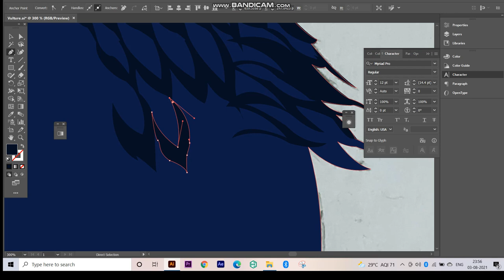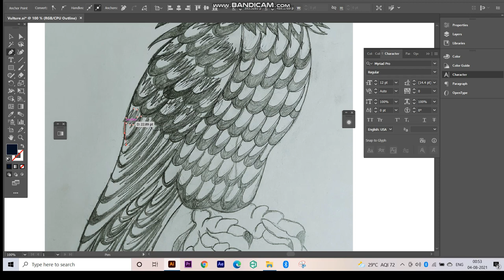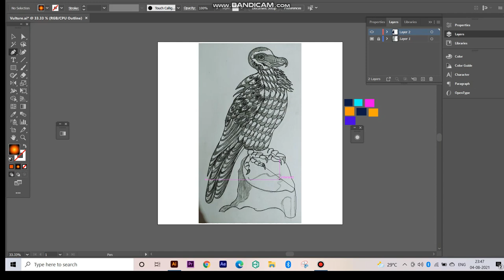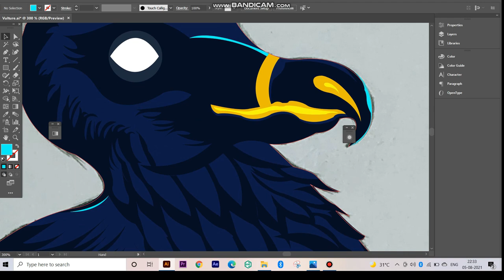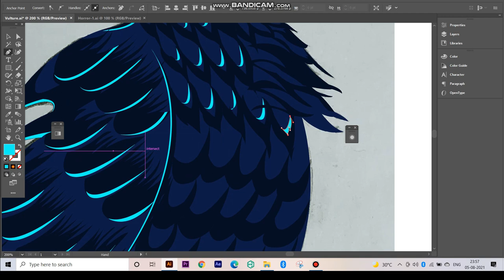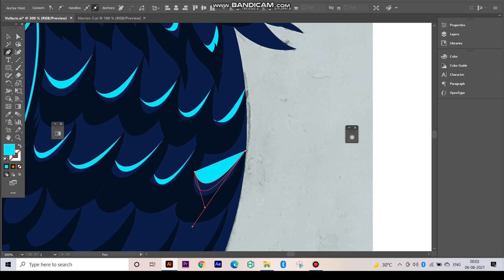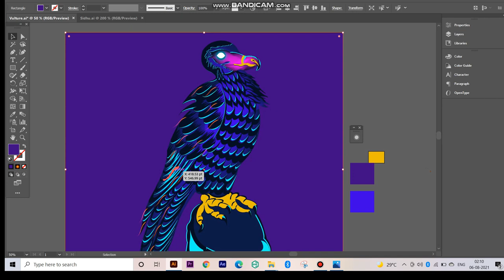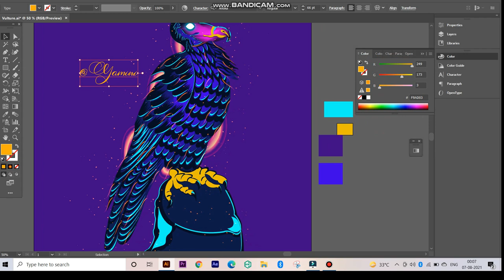Vulture Illustration Process in Adobe Illustrator | Speed Art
Hey Everyone! This video is about illustration from sketch. You will see how i convert sketch into digital illustration.

VIDEO LINKS-